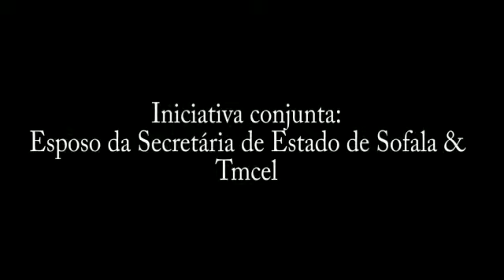NÃO PROPAGUE O CORONA VIROS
Vídeo de sensibilização de como devemos nos comportar nesse tempo de  corona viros, produção do grupo TEATRAL HAYA-HAYA